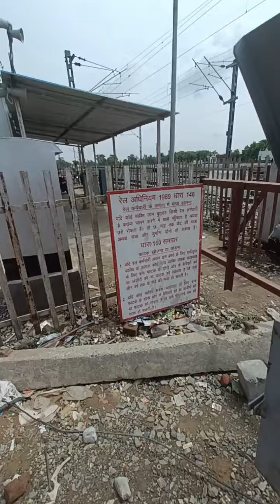bodh gaya | bihar | janak